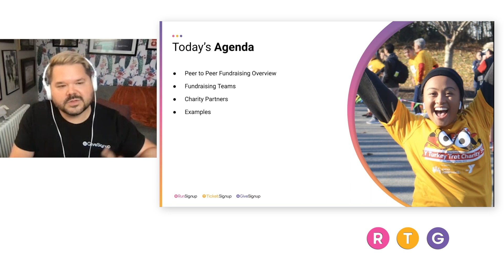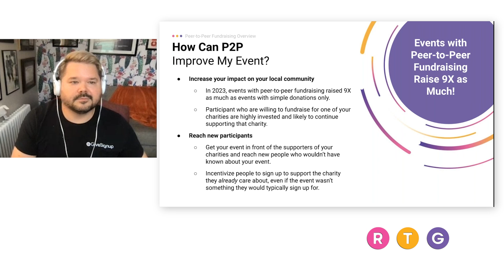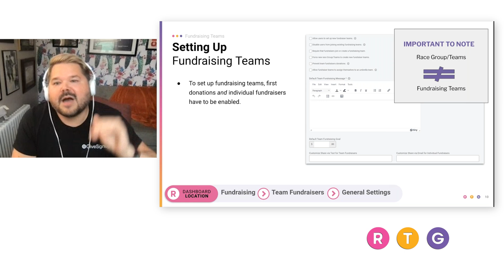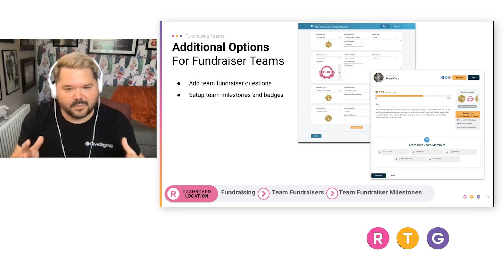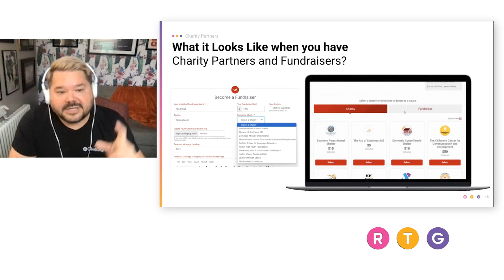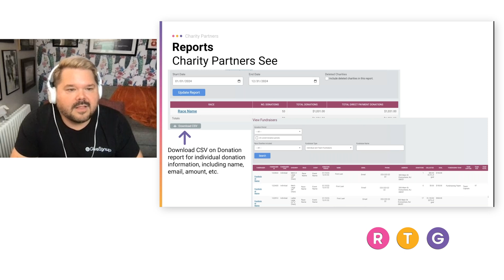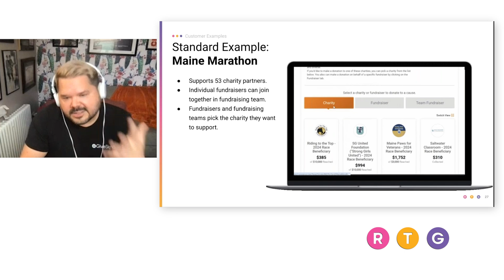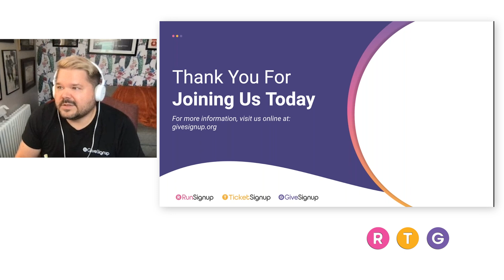Best Practices for Peer to Peer Fundraising Events Supporting Multiple Charities